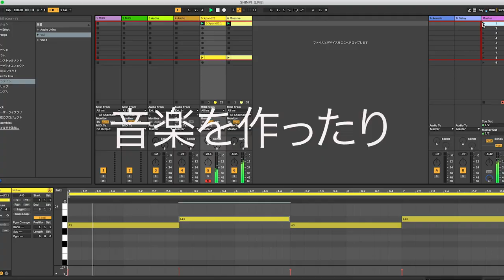【動画編集】CM風の動画を作ってみました！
✨コラボアーティスト詳細下記にあり✨

コラボ作品一覧
🎤【Reggae Dub】コミック スターダスターズとコラボしました！タイトルは【STAR DUB LOFI 】